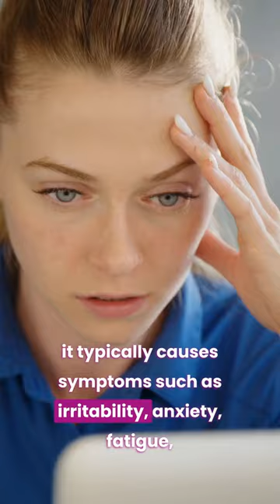What is CAUSING Your WEIGHT GAIN?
Are your blood sugar levels out of control? Glucose is incredibly important as a fuel source for our bodies, so making sure the glucose levels in your blood stay balanced is crucial for a healthy lifestyle. In the full video (link below), Mike Murphy, outlines what impacts your blood sugar levels as well as how to manage them best.